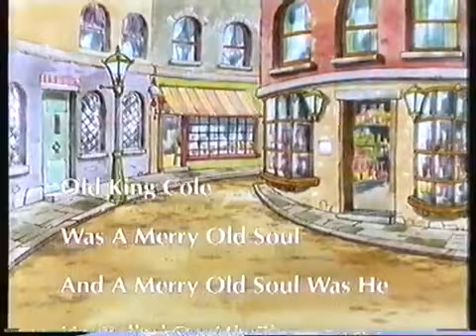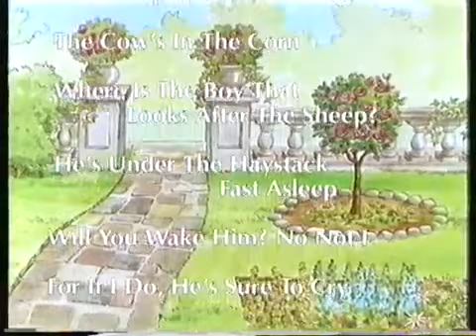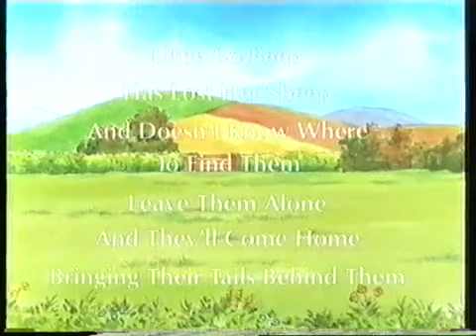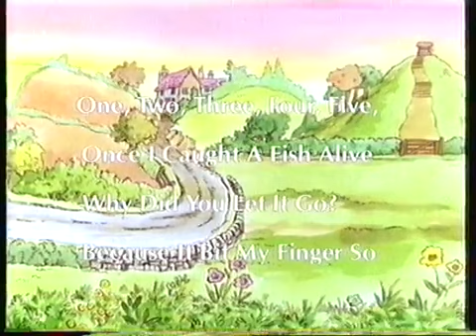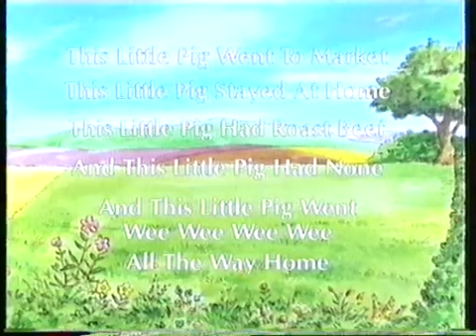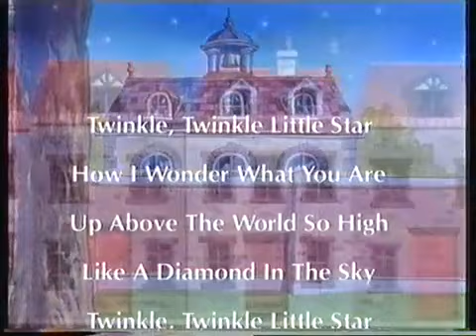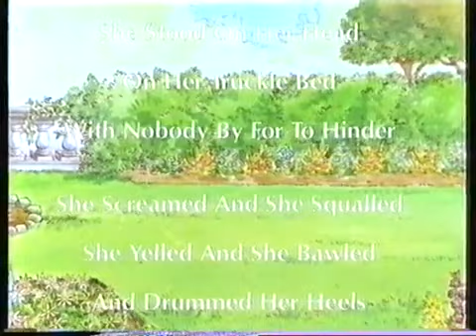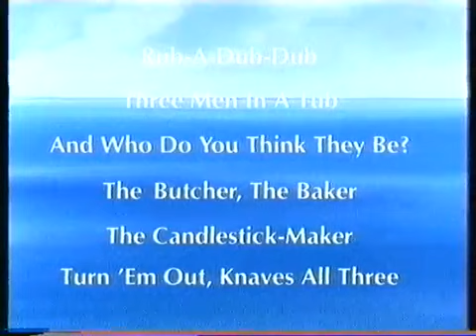A Golden Treasury Of Nursery Rhymes DVD